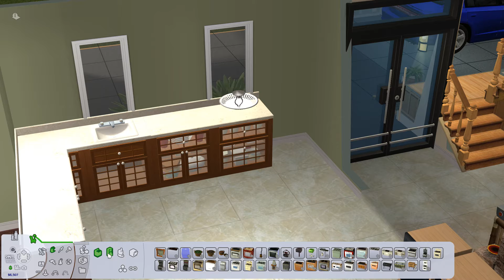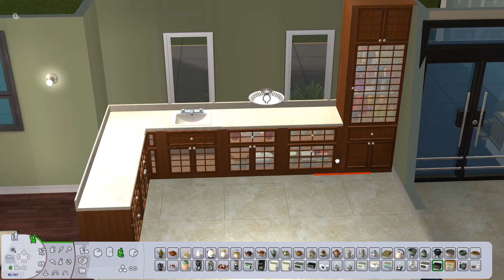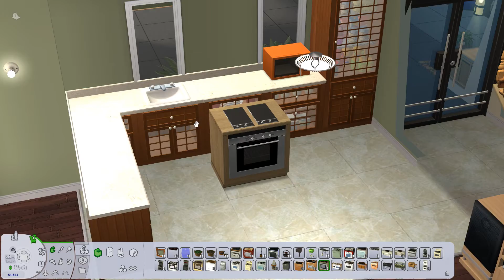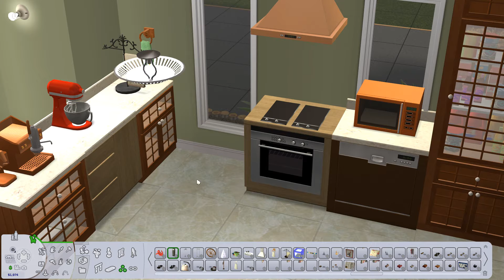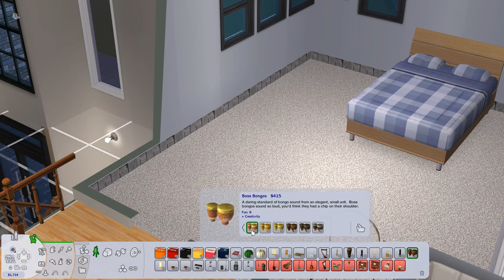The Sims 2 Ultimate Collection - Desperate Housewives: Origin The Scavo Family Episode 17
Tom Scavo: Thomas "Tom" Scavo is one of the protagonists and titular husbands of Desperate Housewives, as well as the husband of Lynette Scavo. The former high school nerd, trying to be "cool" dad, always took the "back seat" in parenting and therefore his marriage. Luckily his assertive wife can help with decision making. He's the father of six children, and when his first sons were born, he built up a career as a successful businessman. However, his career withered away and he decided to open a pizzeria during a midlife crisis. When the business failed, he tried to get back into the world of business, pulling him and his wife apart, to the point of separation. He then found love with a new woman, Jane. After a year of separation, he and Jane split and Tom and Lynette reconciled and continued their marriage.

As a husband, Tom commonly calls Lynette crazy when she disagrees with him. He intermittently supports her, but is never worried about getting into questionable situations.

Lynette Scavo was conceived by Stella Wingfield and her second husband, Mr.Lindquist. Lynette is the sister of Lucy and Lydia Lindquist. Stella was previously married to an unnamed man, and they divorced. Stella's third marriage was to Glen Wingfield,  and they divorced a few years later because of his homosexuality. Years later, Stella married a fourth time to a man named Frank Kaminsky who died days later. Frank was married four times before his marriage with Stella. Lucy married a man named Dave, but they eventually divorced. In the eighth season, Lydia was engaged (and most likely married) Herbert "Rashi" Brickmeyer.

Lynette married Tom Scavo, son of Allison and Rodney Scavo, brother of Peter and Theresea Scavo. Tom has a daughter named Kayla from a one night stand named Nora Huntington. Nora is the daughter of Joe and Sheila Huntington. Lynette is the mother of Porter Scavo, Preston Scavo, Parker Scavo, Penny Scavo, Paige Scavo, and the miscarriage, Patrick Scavo. In the eighth season, Porter becomes the father of Julie Mayer's baby girl.Lynette eventually has five other grandkids.

Nora Huntington: Lynette first mistook Nora for Tom's mistress, but she turned out to be a one-night stand from before he knew Lynette. Nora ended up getting pregnant and giving birth to Tom's daughter, Kayla. Lynette and Nora clashed instantly due to Nora throwing child support papers in their faces. Tom and Lynette decide to pay her off in order for her to go away, but she uses the money to buy a house near the Scavos. Lynette hooks her up with Carlos Solis so that she has a boyfriend and leaves her family alone, and the two click instantly. However, they are soon caught by Carlos's wife, Gabrielle, who blames Lynette for bringing them together. When Tom decides to open a pizza parlor and Lynette doesn't fully support him, Nora makes a move. When Tom tells Lynette, she goes over to Nora's home, kicks the door open and threatens to break Nora's spine should she ever try to make a move on Tom again. Nora decides to move to Mexico as revenge, prompting Lynette to fight for full custody.

Later, Nora and Lynette find each other in a supermarket and start arguing, but are stopped by Carolyn Bigsby, who is after vengeance on her husband, the store manager, for cheating on her. Carolyn takes everybody hostage, including Lynette and Nora. They try to escape but get caught. Nora tries to get into an argument with Lynette. Lynette asks her to shut up 4 different times so they don't draw Carolyn's attention. Nora does draw Carolyn's attention and says that Lynette wants to take her child away and Lynette defends herself when Carolyn gives her a look that was almost as deadly her gun and tells Carolyn that Nora made a move on Tom. This comment makes Carolyn shoot Nora in the chest. Lynette and Art Shephard try to save her, but Nora was mortally wounded. Before she died, she asked Lynette to take care of Kayla, Lynette promises to do so and raise Kayla like she is her own. Nora then rests her head down and dies. Carolyn is killed moments later after a fight with the hostages, where Maya manages to grab her gun and shoot her.

Kayla Scavo: Kayla Scavo is the daughter of Tom Scavo and Nora Huntington. Although born out of marriage, Kayla is the oldest child of Tom Scavo and is the older sister of Porter, Preston, Parker, Penny and Paige.